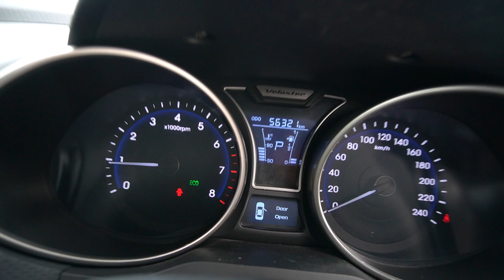SKG8656M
HYUNDAI VOLESTER FS 1.6